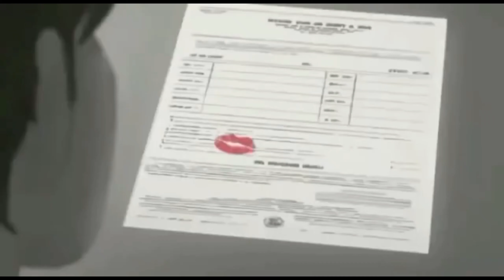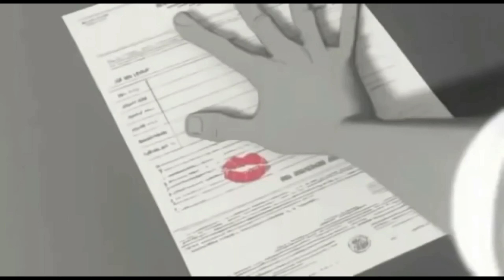Camino a casa - Alex Joffre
Nueva canción que nació en pandemia